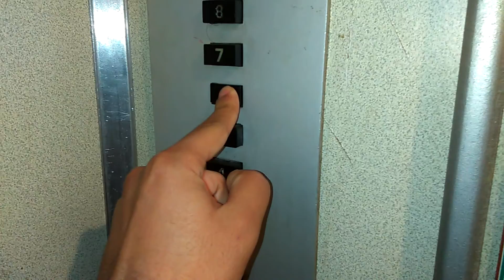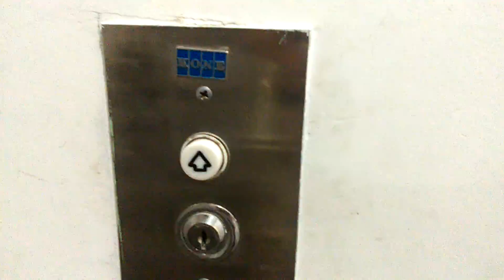Old KMZ (Kone) traction elevator - Yerevan, Armenia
Very nice but grotty elevator with a nice Kone Classic bell. The Kone callbutton has been installed later.
Technical Informations
* Brand : KMZ + Kone
* Fixtures : old Sovietic type, Kone Classic at the upper floors
* Type : Geared traction
* Capacity : 320 Kg (660 lbs) / 4 Persons
* Installed in the 1960s, Kone buttons from the 1980s
* Floors served : 6 (1, 2, 3, 4, 5, 6)
* Controllers : Relay, no memory
* Speed : 0.71 m/s

Location : Tumanyan 3/8, yerevan, Armenia